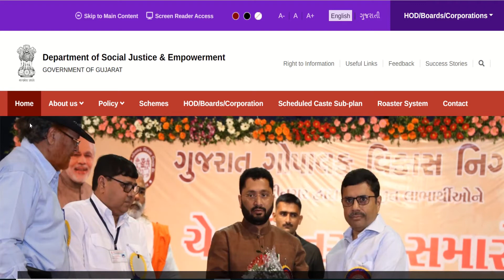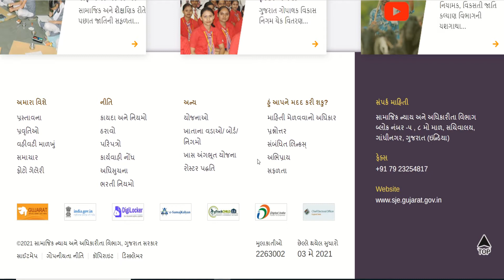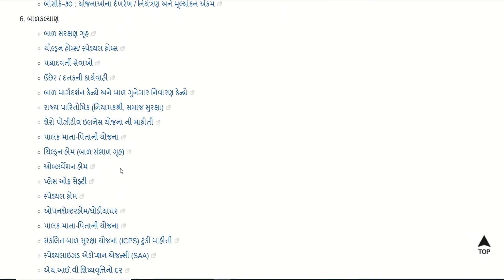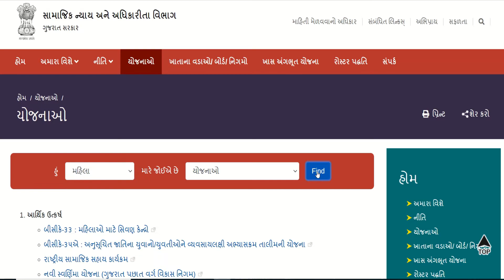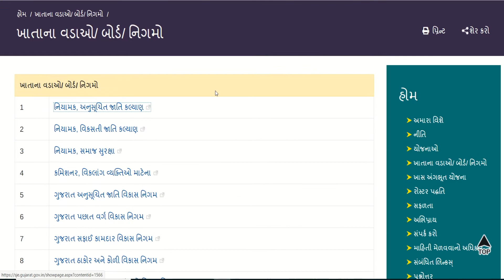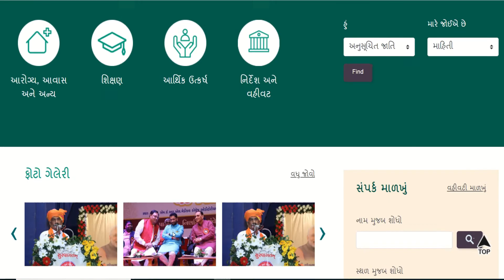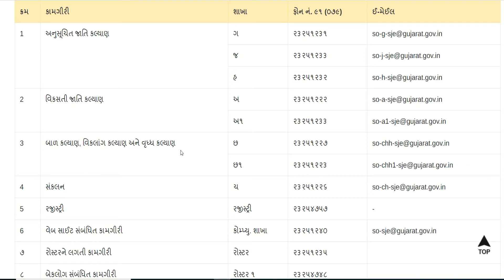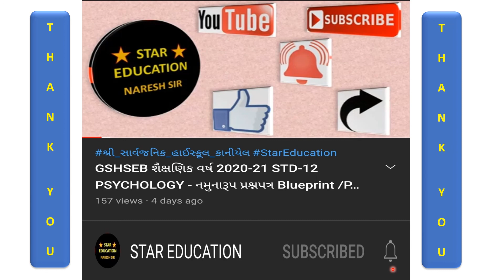સામાજિક ન્યાય અને અધિકારીતા વિભાગ (ગુજરાત સરકાર) Website (યોજનાઓ) માહિતી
નમસ્કાર મિત્રો,
                           મારી youtube ચેનલ STAR ⭐ EDUCATION માં એજ્યુકેશનલ, ટેકનોલોજીકલ તેમજ શિક્ષણ જગત સાથે સંકળાયેલા અન્ય વિષય ઉપરના વિડિયો જે શિક્ષક વિદ્યાર્થી મિત્રો તેમજ વાલી મિત્રોને પણ ઉપયોગી નીવડે તેને મુકવામાં આવે છે.

            આપ જો મારી ચેનલમાં નવા હોય તો અત્યારેજ ચેનલ ને સબ્સ્ક્રાઇબ કરો જેથી દરેક ઇન્ટરેસ્ટિંગ અને નોલેજેબલ વીડિયો તમને મળતા રહે.

PLAYLIST માં જઈને તમે મારા દરેક વીડિયોને ક્રમશઃ જોઈ શકશો.

                          🔆  આજનો વિડીયો  🔆

સામાજિક ન્યાય અને અધિકારીતા વિભાગ (ગુજરાત સરકાર)
Website અને સરકારની વિવિધ  યોજનાઓ ની માહિતી

My youtube channel Name - STAR EDUCATION